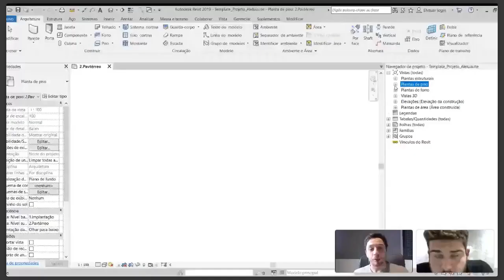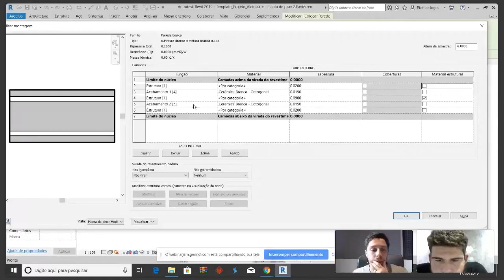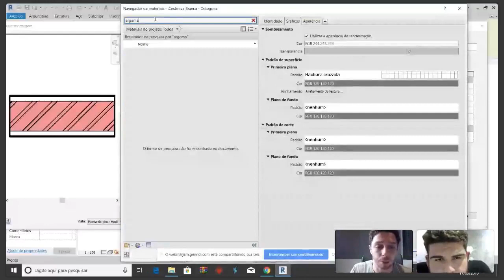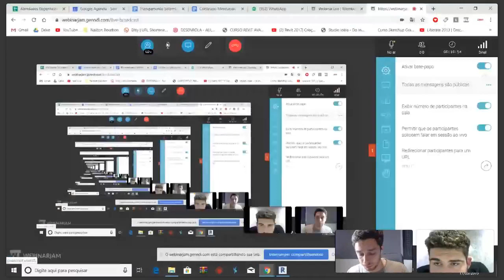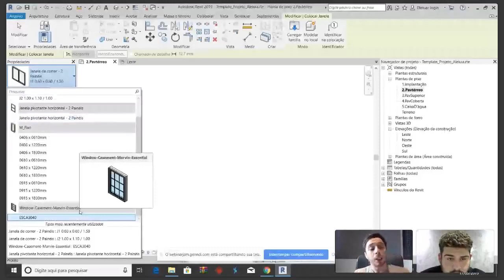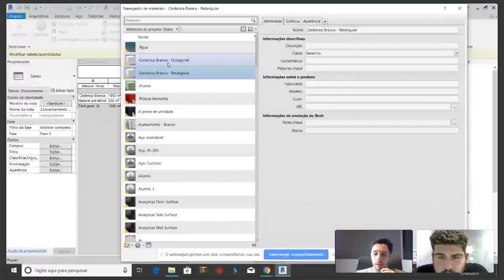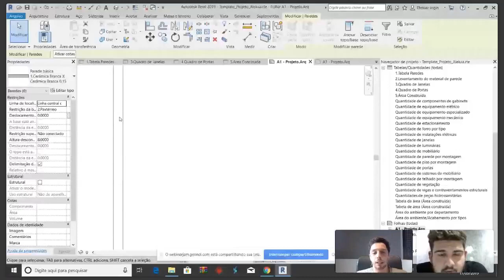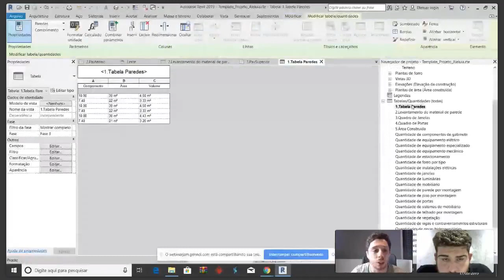22 - Curso de Criação de Templates no Revit - Exercício Prático